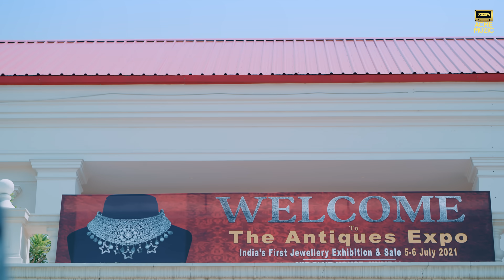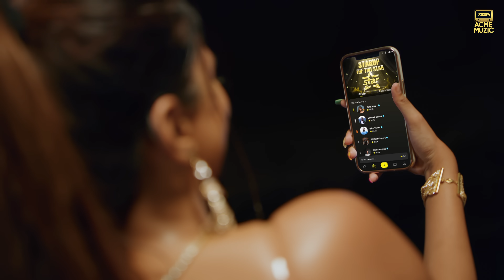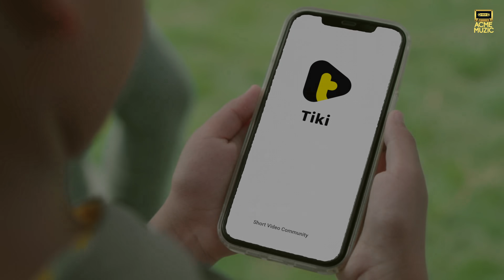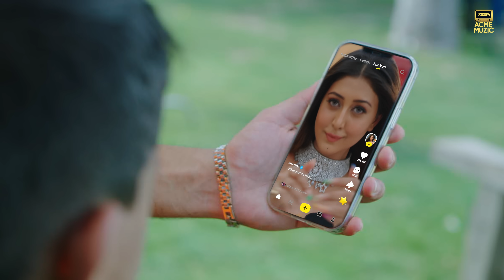Diamond Ka Haar - Viruss+Brown Gal+Ayush Talniya+Sana Khan丨Ullumanati 丨Tiki丨Acme Muzic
Acme Muzic & Anup Kumar Presents
In association with TiKi India

Song Name : Diamond Ka Haar
Singer : Viruss , Brown Gal , Ayush Talniya
Female lead : Sana Khan
Lyrics : Ullumanati
Composition : Ullumanati
Wama : Navgeet Kaur
Presentation : Anup Kumar
Mix n Master : Amit Monga
Editor : Arshpreet Singh
Video By : Tru Makers
Director : Dilsher singh & khushpal singh
Choreographer : sumit kumar
Asst. Choreographer : robin
Publicity Design : Sameer Dhawan
Line Production : Team AG Films and Production
Line producer : Antriksh and Gaurav
Production Manager : Shivam Sharma
Production Executive : Balraj Singh & Akshay Rawat
Makeup : Prabh makeover
Hair : Sanju & Harry
Art : Pardeep Art
Costume : Rocky Chauhan

Online Media Partner - HandShake Media

Influencers -:

Creator Name & Tiki Id
1) Azhan Memon  - Azhan5star
2) Almaz khan - Heroindori
3) Aasheer Khan - Aasheerfalak143
4) Husena Khan - Husena_khan
5) Nawab Kevar - Nawabkevar
6) Tanu jain - Tanu_jain28
7) Javed Khan - ultimatejaved
8) Deepesh - Deepesh_zo
9) Shubham Verma - gogo2728

Tiki India Team :-
1 ) Mr . Abhishek Dutta
2 ) Mr . Mitesh Pimple

Listen ''Diamond Ka Haar'' Here -